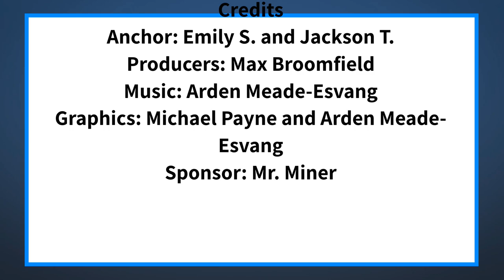The Halo Morning Show 10/12/21